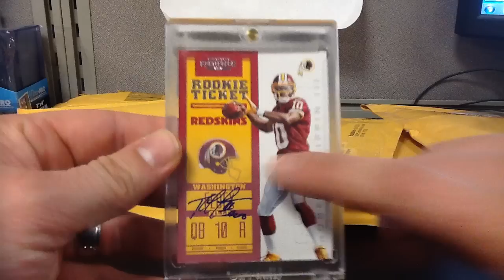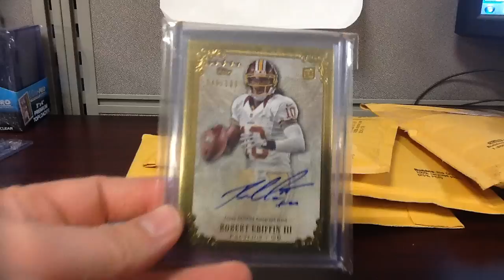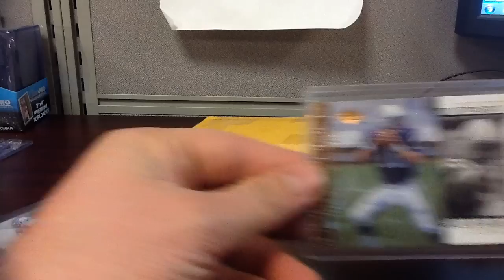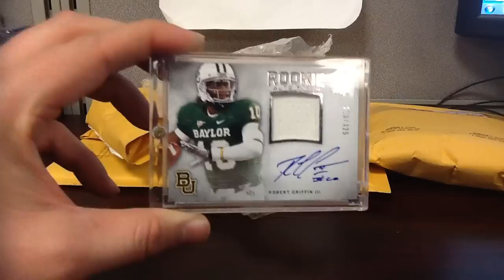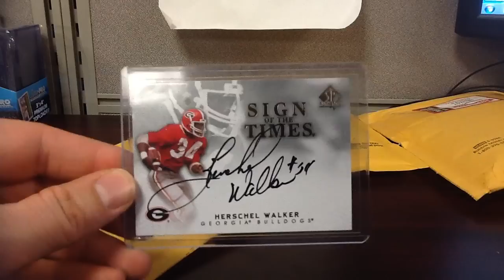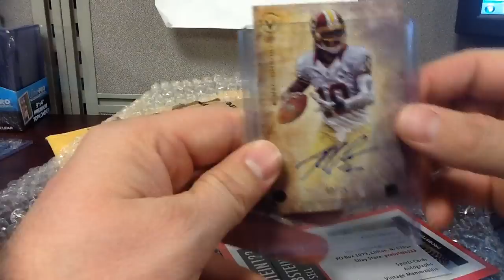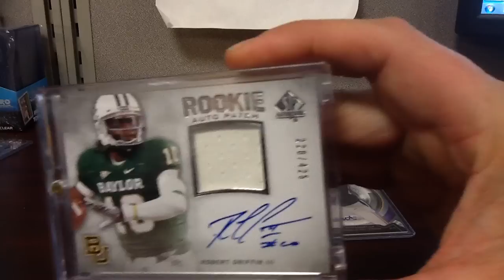Sp Authentic Contenders Superb Mailday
a very solid mailday with over 10 different items for this one, enjoy